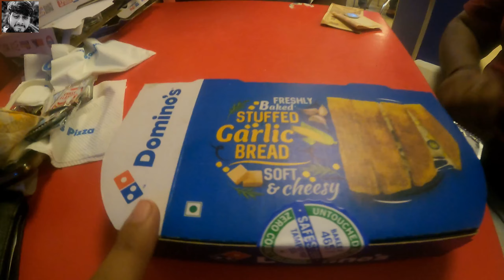7 pizza kha liye aaj | epic eating vlog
@karam kandi